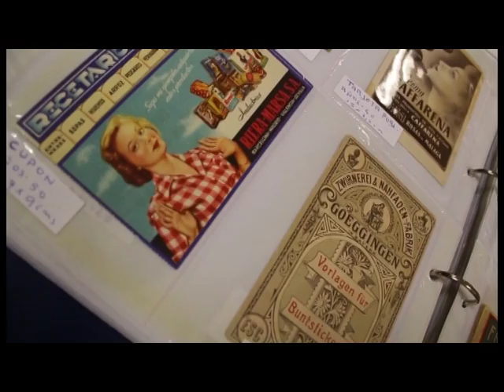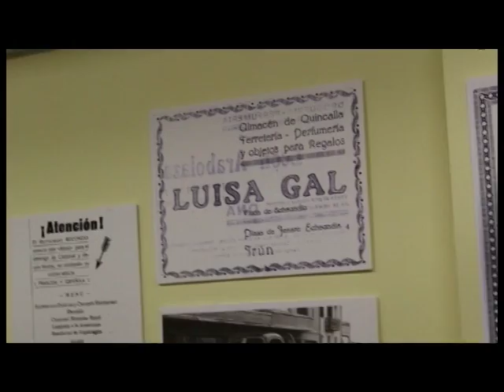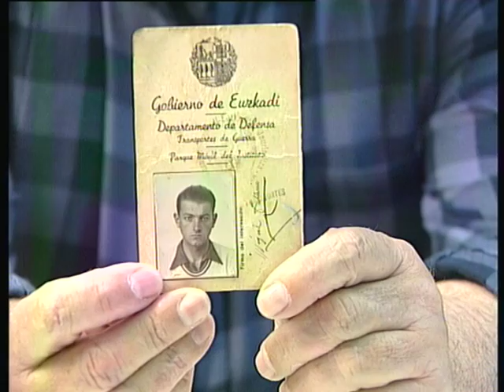NPI 520 Entrevista a Jon Hernández de la Asociación Republicana Irunesa Nicolás Guerendiain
Entrevistamos a Lucía Gómez, Mezzosoprano gipuzkoana que actuó en la sala Club del victoria Eugenia dentro del ciclo "Donostia Musika"